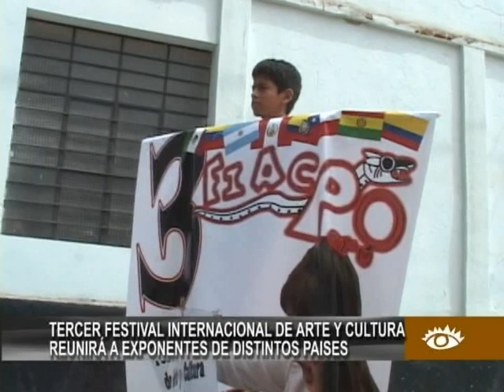PUMASKALLA CONFERENCIA DE PRENSA III FIACPO 2012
ESTE AÑO LOS MEDIOS DE PRENSA INVADIERON EL III FIACPO 2012 GRACIAS A ELLOS QUE NOS DAN UN RECONOCIMIENTO DE NUESTRO TRABAJO GRACIAS AMERICA NOTICIAS LOS ESPERAMOS PARA OTROS PROYECTOS.